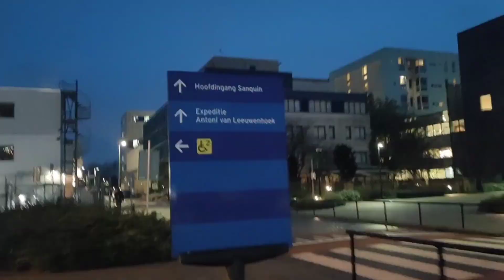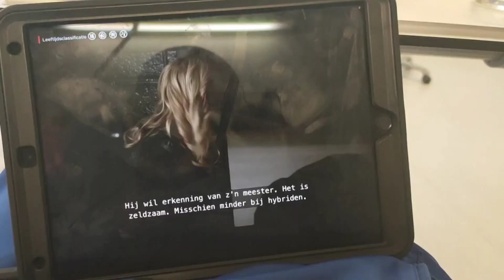Kale koppen en chemo nr 1 - Hoe overleef ik borstkanker? | Jessie Elizabeth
'I like the night. Without the dark, we'd never see the stars.'

Haai! Ik ben Jessie, 26 jaar, en heb de diagnose borstkanker gekregen.
Om een kijkje in deze wereld te laten zien heb ik besloten om te vloggen.

In deze vlog word mijn haar afgeschoren door m'n vriend en m'n beste vriendin, en krijg ik mijn eerste chemo.